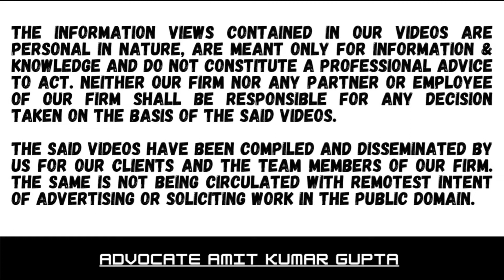WHETHER IT IS ONUS OF ASSESSEE TO PROVE GENUINENESS OF EXEMPT INCOME?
Case Summary:

[2022] 98 ITR (Trib) (S.N.) 21 ( ITAT[Pune ])

[ BEFORE THE INCOME-TAX APPELLATE TRIBUNAL — PUNE "A" BENCH ]

RANGANATH SALKE v. ADDITIONAL COMMISSIONER OF INCOME-TAX

Section : Agriculture Income

Agricultural income exemption

Onus on assessee to prove genuineness of exempt income

Assessee claiming onions sold to exporters but not filing single document to prove agricultural income

A.O. relying on scientific formulae to arrive at yield per acre and arriving at net profit from 7.3 hectares of land owned by assessee at Rs.3,62,855/-

No infirmity in approach of assessing officer

Appellate tribunal assessee could be said to have earned Rs.5 lakhs as net agricultural income addition balance sustained

RANGANATHSALKEvADDITIONALCOMMISSIONEROFINCOME-TAX
#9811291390 (Call only after taking time on whatsApp)